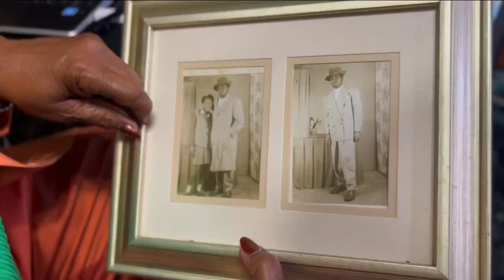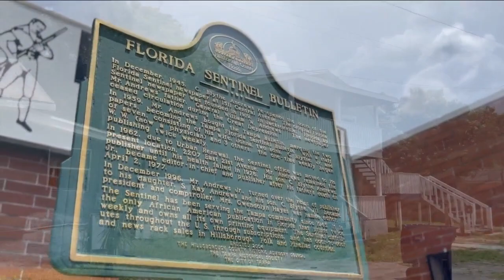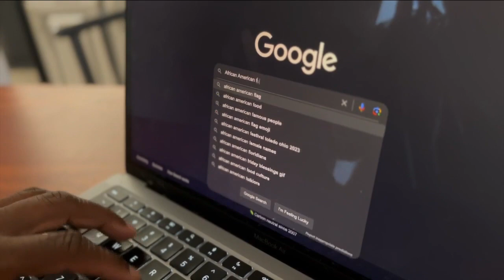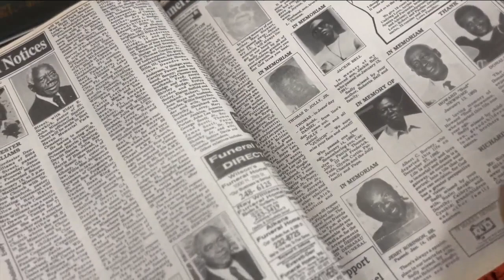Black History on the Internet: funeral programs and obituaries go digital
Full Story Many Black people depend on historical documents to learn about their family history. We take a look at the role Black-owned newspapers played in preserving that history. Plus, how one local library is trying to make it easier to access that history.